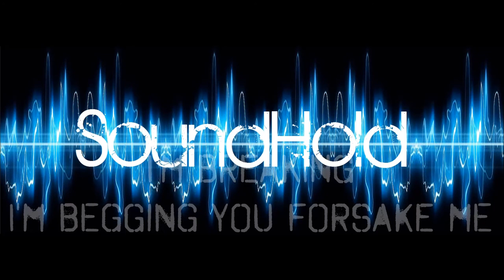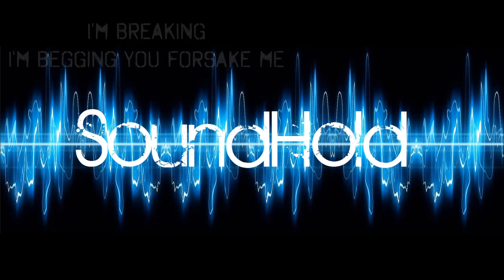SoundHold - I'm breaking (lyric video)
Aleksander Tybiński - vocals
Damian Rączka - bass guitar
Mariusz Woźnica - drums
Patrycjusz Matusewicz - guitars

Muzyka: SoundHold
Tekst: Aleksander Tybiński
Mix & mastering: Patrycjusz Matusewicz